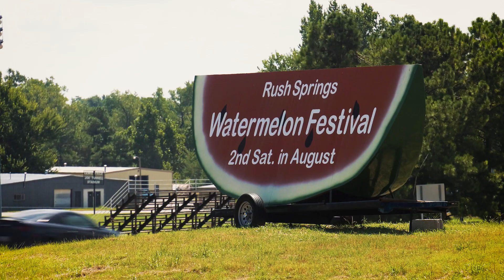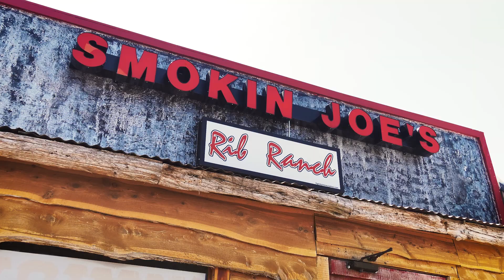Enel Green Power in the world: Drift Sand and the economic impact on Oklahoma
Drift Sand is a wind plant located in Oklahoma, with a 108MW of installed capacity expected to power over 39.000 U.S. households per year.  During the first 6 months of construction at Drift Sand more than 3$ million were spent at local businesses.